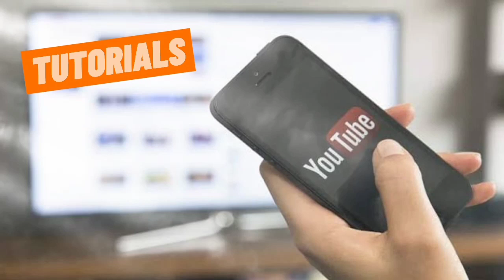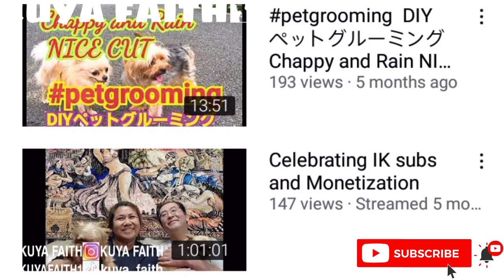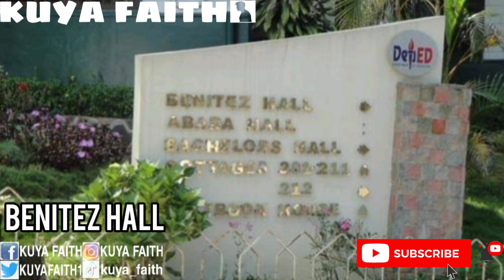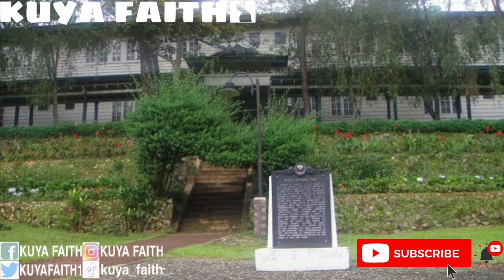THE UNTOLD STORY OF TEACHERS CAMP 1908 IN BAGUIO CITY | KWENTO NG MISTERYO AT KASAYSAYAN | VLOG #69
THE UNTOLD STORY OF TEACHER'S CAMP 1908 IN BAGUIO CITY | KWENTO NG MISTERYO AT KASAYSAYAN | VLOG #69

KUYA FAITH,
Tutorials,
How to,
DIY,
Item Reviews,
Discussion,
Facts Narration,
Trivia,
Story Telling,
Mystery Story,
Creepy Story,
live streaming,
Youtube Shorts,